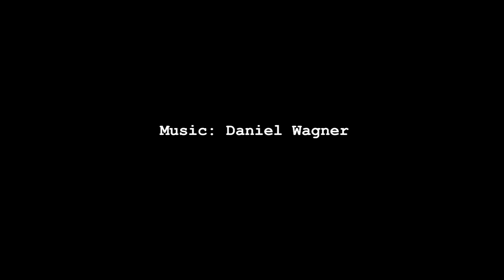Outsized feat. Blind Passenger - Let's Smash Our Masterplan Of Life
Vocals + Lyrics: Nik Page
Videocut + Mix + Mastering: Sebastian Gottschall
Earth-Animation: Camera Vocal Performance: Sabine Brandenburger